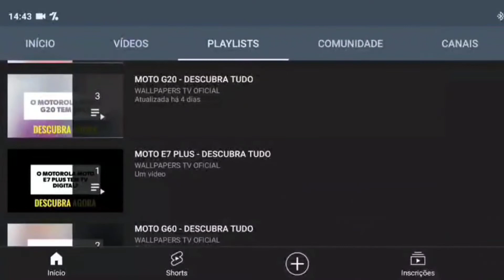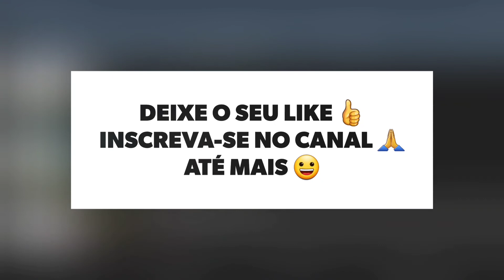🔴 O XIAOMI REDMI 10 TEM IMPRESSÃO DIGITAL?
No vídeo de hoje respondo se o Xiaomi Redmi 10 tem suporte para a tecnologia do leitor de impressão digital, e a resposta é sim. O Redmi 10 tem suporte para a tecnologia do leitor de impressão digital, assim este aparelho tem uma maior segurança, felizmente.